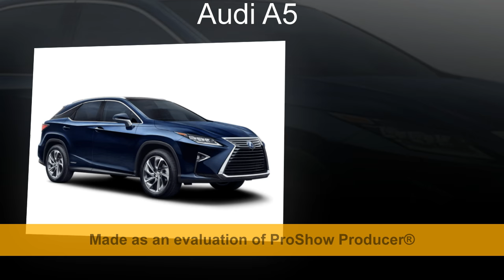Lexus RX450h Price in India | Lexus RX450h Reviews | complete Reviews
Lexus RX Price in India Images Mileage Features Reviews - Lexus
Lexus RX 450h Price Features Car Specifications - CarAndBike
Compare Lexus RX Vs Maruti Suzuki Eeco Price Mileage Specs
Compare Lexus RX vs Maruti Suzuki Ertiga - CarWale
Lexus RX 450 and ES - Top 10 cars to watch out for in 2017 | The  best car